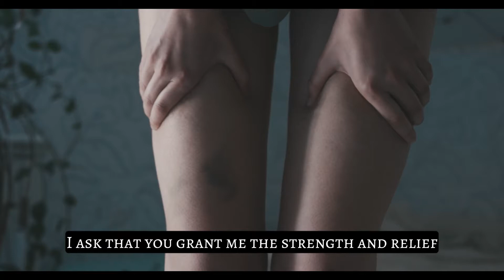Prayer for Knee Pain | Knee Pain Prayer to Heal the Pain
If you or someone you know suffers from knee pain, pray this prayer and let God heal the pain.

🔥Resources